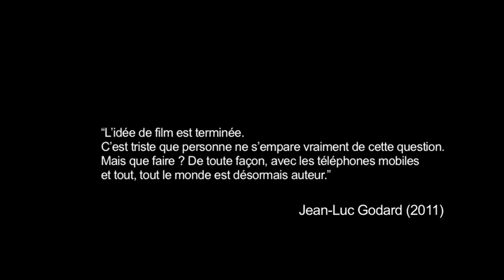Trailer for "Alphaville Exists"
A remake of JLG's "Alphaville" (1965) in the city of Alphaville (Brasil)...

"The idea of film is finished. It's sad that no one really takes this issue. But what? Anyway, with mobile phones and everything, everyone is now author. " Jean-Luc Godard (2011)